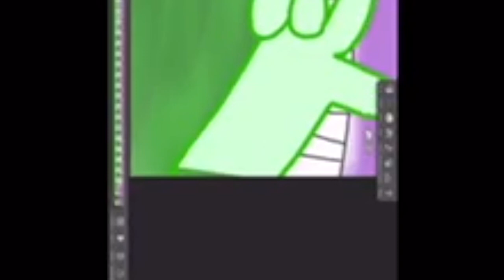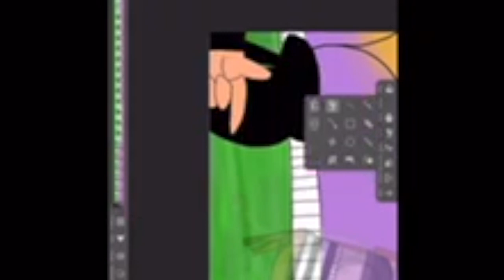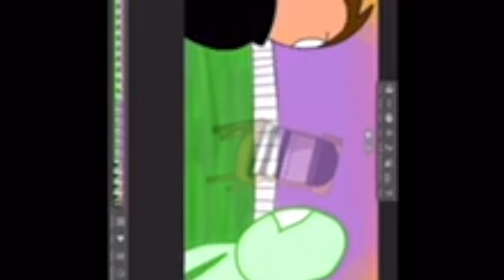BTS: Playing Cops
You are going behind the scenes, robber!